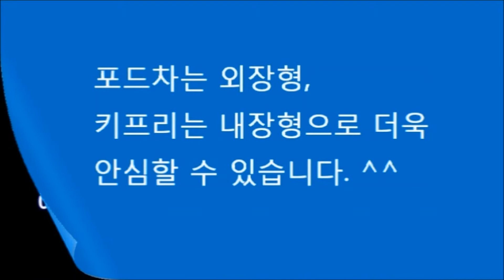2013 포르테에 부족한 1% 기능추가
오토캠핑, 등산, 낚시 등 야외활동시 자동차키를 어디에 두세요?
이제 국내에서도 자동차번호키를 간단한 장착으로 내 집처럼 간편하고, 안심할 수 있습니다.

문을 열고, 닫을 수 있어 다양한 용도로 활용이 가능합니다.
1) 등산, 낚시, 수영, 조깅, 마라톤 등 야외활동시
2) 한대의 차량을 여럿이 함께 사용할 때
3) 시동을 켠 상태로 잠시 자리를 비울 때
4) 키뭉치, 리모컨 갖고 다니기 번거로울 때
5) 해외출장, 여행시 키를 갖고 출발하세요?

우리기술로 개발하여 일본, 미국, 러시아, 중남미 등 전세계로 수출하는 자동차 디지털 번호키. KeyFree Touch !!